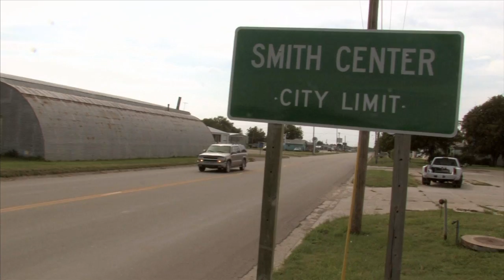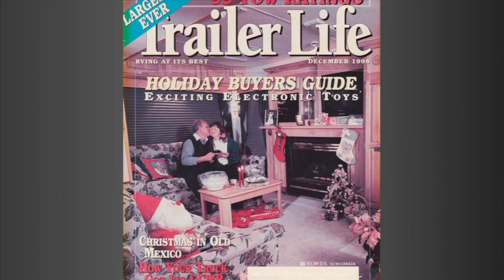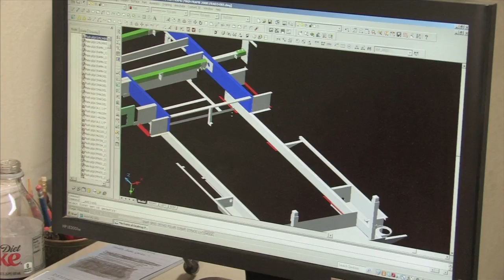Excel RV Company Profile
An inside look at Peterson Industries, makers of Excel RVs